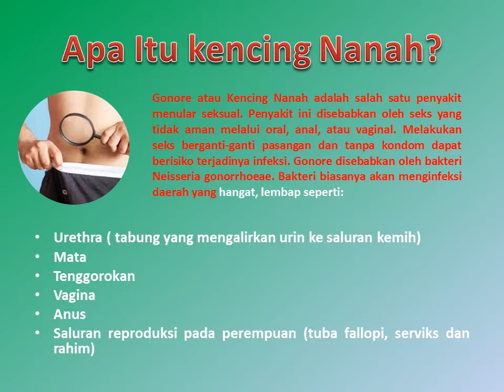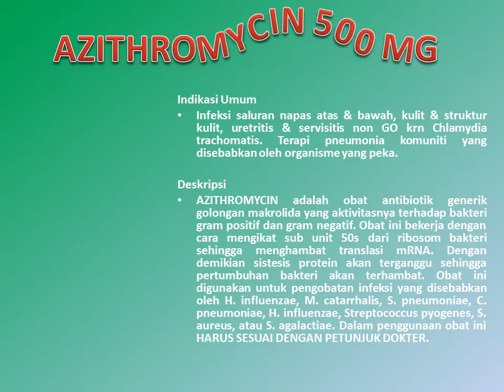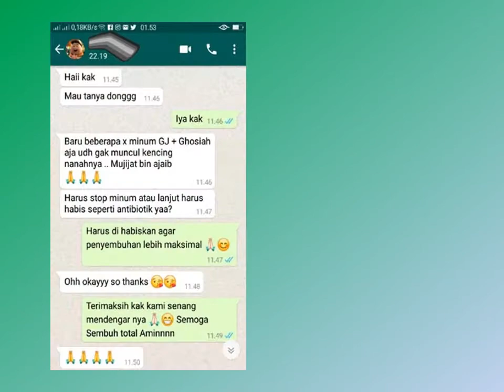Obat Kencing Nanah Yang Bisa Dibeli Di Apotik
Beberapa pria dengan gonore mungkin tidak memiliki gejala sama sekali. Namun, pria yang memiliki gejala, mungkin memiliki: Sensasi terbakar saat buang air kecil; Keluaran putih, kuning, atau hijau dari penis; Testis atau bengkak testikel (meskipun ini kurang umum) Kebanyakan wanita dengan gonore tidak memiliki gejala apapun. Bahkan ketika seorang wanita memiliki gejala, mereka seringkali ringan dan bisa salah untuk kandung kemih atau infeksi vagina. Wanita dengan gonore berisiko mengalami komplikasi serius akibat infeksi, bahkan jika mereka tidak memiliki gejala.

Jika pasangan Anda menunjukkan tanda-tanda kemungkinan infeksi, hindari kontak seksual dengan mereka. Mintalah mereka untuk meminta perhatian medis untuk menyingkirkan kemungkinan infeksi yang mungkin terjadi.

Anda berisiko tinggi tertular gonore jika Anda sudah memilikinya atau PMS lainnya. Anda juga berisiko tinggi jika memiliki banyak pasangan seksual atau pasangan baru. Cara mengobati kencing sakit keluar nanah Ciri ciri gonore atau kencing nanah pada pria Cara Mengobati Kencing Sakit Keluar Nanah Putih Kental - Pria mungkin tidak mengalami gejala yang nyata selama beberapa minggu. Beberapa pria mungkin tidak pernah mengalami gejala. Biasanya, infeksi mulai menunjukkan gejala seminggu setelah penularannya. Gejala pertama yang terlihat pada pria seringkali merupakan sensasi terbakar atau menyakitkan saat buang air kecil. Seiring berjalannya waktu, gejala lain mungkin termasuk: Frekuensi yang lebih besar atau urgensi buang air kecil Cairan seperti nanah (atau tetesan) dari penis (putih, kuning, krem, atau kehijauan) Bengkak atau kemerahan pada saat pembukaan penis Bengkak atau nyeri pada buah pelir Sakit tenggorokan yang terus-menerus Ciri ciri gonore atau raja singa pada wanita Banyak wanita tidak mengembangkan gejala gonore secara terbuka. Ketika wanita mengalami gejala, mereka cenderung ringan atau serupa dengan infeksi lain, membuat wanita lebih sulit dikenali. Infeksi gonore bisa tampak seperti ragi vagina atau infeksi bakteri.

Gejalanya meliputi: Keluar dari vagina (berair, krem, atau sedikit hijau) Rasa sakit atau sensasi terbakar saat buang air kecil Kebutuhan untuk buang air kecil lebih sering Periode yang lebih berat atau bercak sakit tenggorokan Rasa sakit saat terlibat dalam hubungan seksual Nyeri yang tajam di perut bagian bawah demam

Konsultasi & Pemesanan
Kontak:
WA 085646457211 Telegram